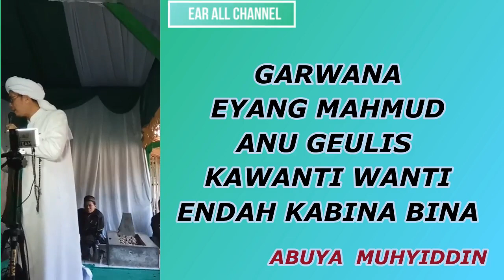MANAQIB GARWANA EYANG ABDUL MANAF SARENG PUTRANA MBAH SAYYIDI